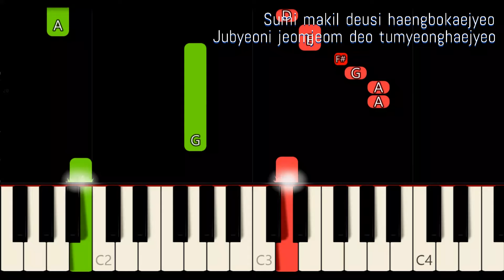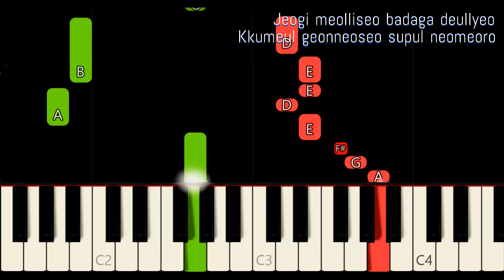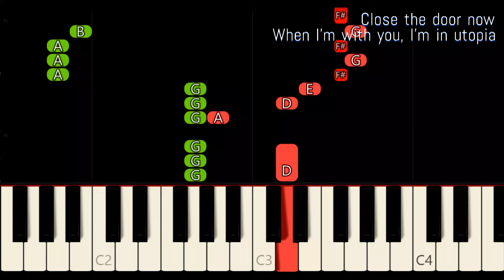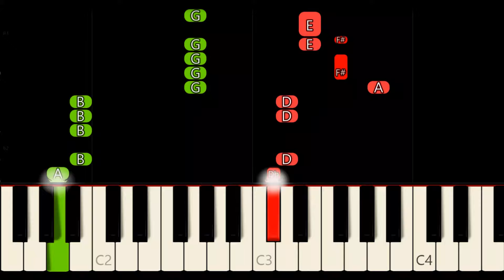EUPHORIA ( LYRICS ) - BTS | SLOW & EASY PIANO